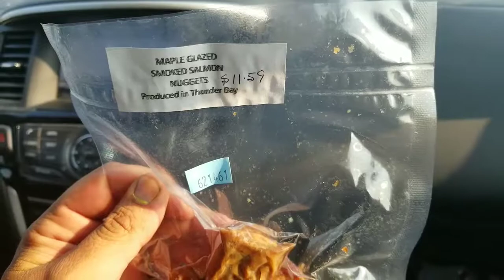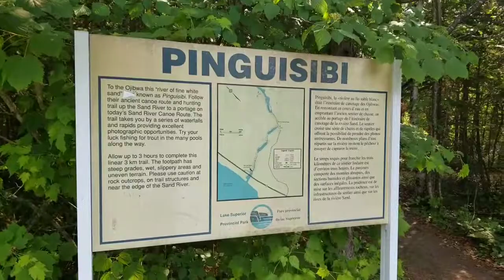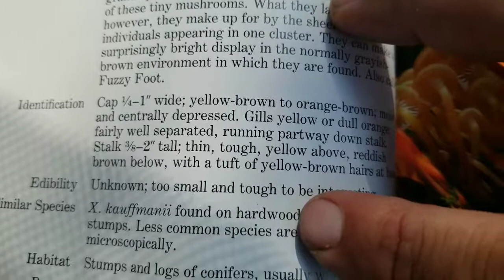Pancake bay part 2 (hiking, mushrooms, and butter chicken)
Its day 2 at Pancake bay, we head out on a hike, and spend sometime at the beach.